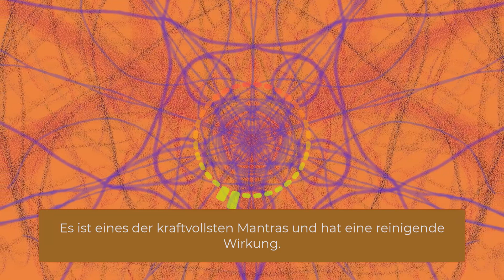Om Mani Padme Hum - innere Ruhe finden, Herz-Hirn-Kohärenz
🎁Erhalte hier deine 8 Tipps für innere Ruhe und Gelassenheit - in jeder Situation - mein Geschenk für dich

🌀Lebe dein Leben aus deiner inneren Mitte heraus. Abonniere den Kanal, aktiviere die Benachrichtigungen, höre regelmäßig die Meditationen oder Frequenz-Audios, schau die MindMovie, nutze die Kraft des Atmens, die schon seit Tausenden von Jahren von Mönchen und Weisen praktiziert wird.

🧘Hypnose und Atmung sind schon sehr stark, aber mit Frequenzen und den fraktalen Mustern sind sie ein unschlagbares Team auf deinem Weg für innere Ruhe und Gelassenheit in jeder Situation. Dank täglichem Hören erreichst du maximale Ergebnisse, denn dein Gehirn, dein Herz und deine Zellen passen sich täglich mehr an deine neue Realität an.
Aus deiner Mitte, deiner tiefen inneren Ruhe heraus, kannst du das Leben leben, welches du dir wünschst.

➔ Danke für dein Vertrauen - mein Versprechen an dich:
du wirst die Ruhe selbst sein & das in allen Lebenssituationen. Situationen, in denen du derzeit von deinen Gefühlen überrannt wirst, obwohl du dir so fest vorgenommen hast, dich nicht gehen zu lassen, nicht wütend zu werden, nicht zu weinen oder hilflos den Raum zu verlassen.
Ich zeige dir, wie du zu der „Coolen-Socke“ wirst, die einen klaren Kopf behält, wenn’s drauf ankommt - und das von innen heraus, mit Herz, einfach DU SELBST.

Ich bin Cornelia, bei mir erwarten dich sorgfältig erstellte Videos und Audios. Ich habe jahrelang gelesen, geforscht, getestet, und zeige dir hier, was dich wirklich weiterbringt in Richtung innere Ruhe und Gelassenheit.
Du findest hier Heilfrequenzen, Subliminals, Selbsthypnose und Mind Movies. Alle Videos samt der Kaleidoskope und fraktalen Muster wirken in die Richtung deiner inneren Ruhe und Gelassenheit. Nur wenige Minuten täglich bringen dich näher an dein Ziel. Solfeggio-Frequenzen und andere erprobte Frequenzen wirken positiv auf deine Emotionen, deinen Bewusstseinszustand und sogar auf deinen Körper. Um dir ein multidimensionales Erlebnis mit meinen Klangwelten zu erschließen, genieße sie am besten mit Kopfhörern.

👋Sicherheitshinweise: Nutze Meditationen niemals beim Autofahren oder anderen verantwortungsvollen Tätigkeiten, die deine volle Aufmerksamkeit benötigen. Die Kaleidoskop-Videos sind eventuell nicht für Epileptiker geeignet. Achte auf deinen Körper und nutze die mächtigen Werkzeuge mit Bedacht.
Bei Krankheiten oder Beschwerden, frage den Arzt oder Heilpraktiker deines Vertrauens. Wir haften nicht für eventuelle Schäden, die durch Nutzung der Musik oder der Anleitungen entstehen. Die Nutzung unterliegt der eigenen Verantwortung zu 100%.

Herzensgrüße, Cornelia